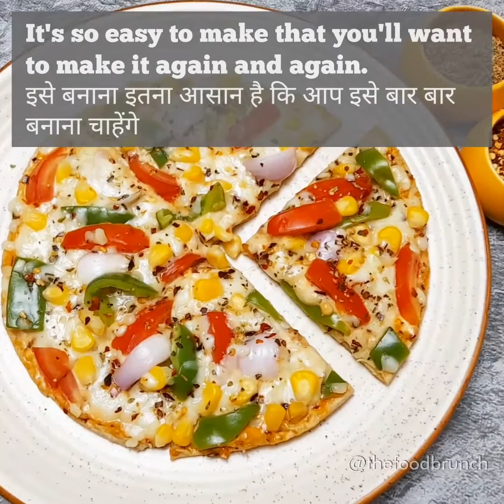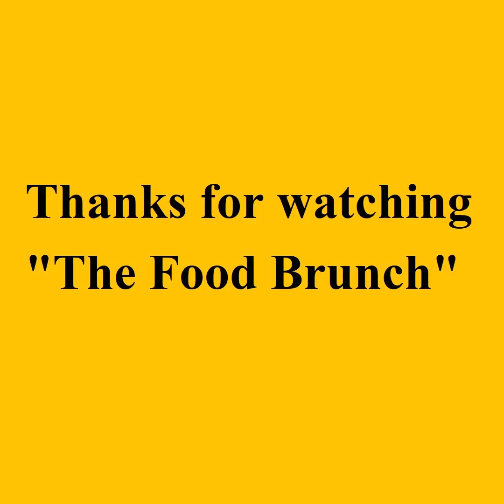बची हुई रोटी से झटपट टेस्‍टी पिज्‍जा बनाएं, जानें आसान रेसिपी | Roti Pizza with Leftover Chapati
रोटी पिज़्ज़ा के  फायदे यह है की पारंपरिक पिज़्ज़ा की तुलना में, इस पिज़्ज़ा में पतली परत रहती है। इसके अलावा, पारम्परिक पिज़्ज़ा में यीस्ट, मैदा रहता है जबकि इस गेहूं आधारित रोटी मे नहीं।